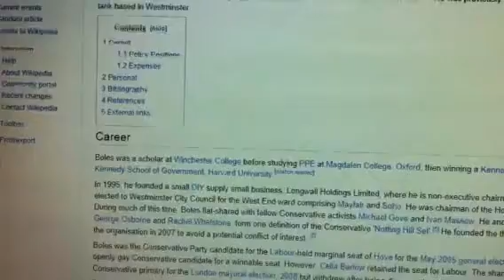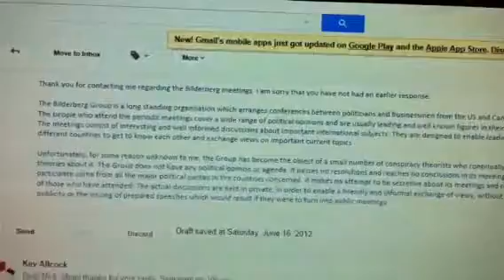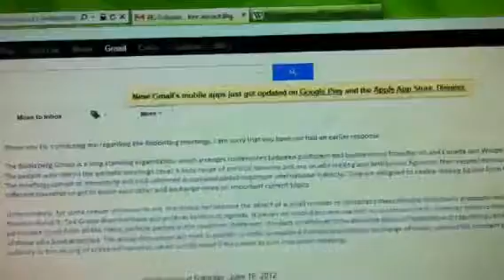Nick Boles Bilderberg Member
Just a bit of waffle..